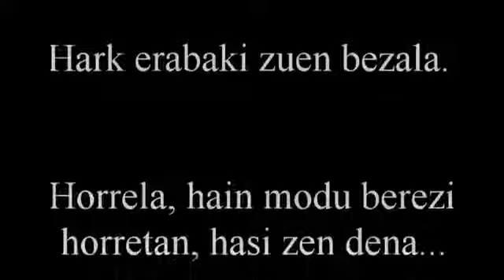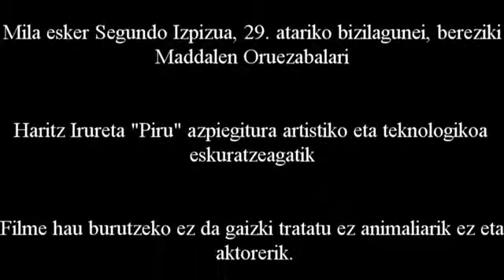Carmen ala Frida (Gezurrezko natura hila)